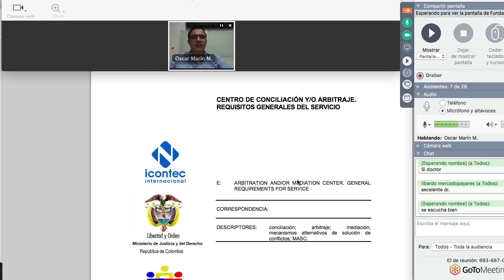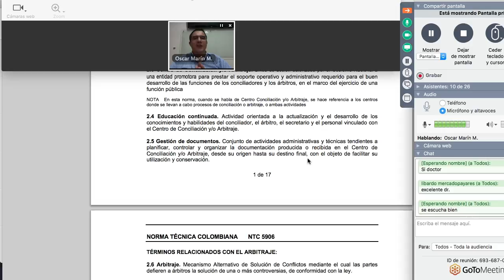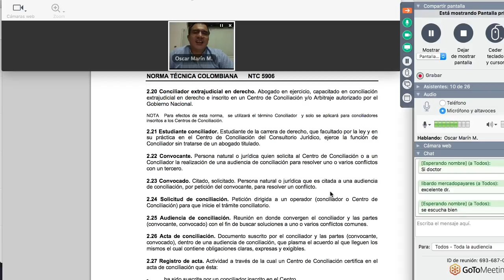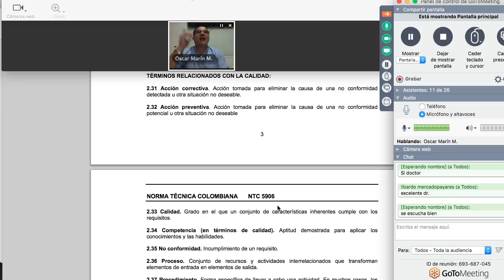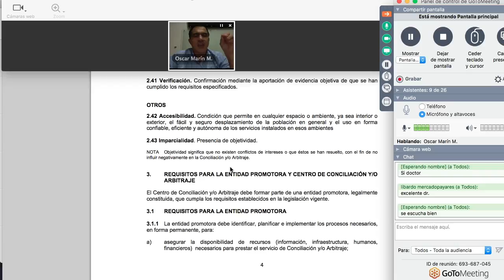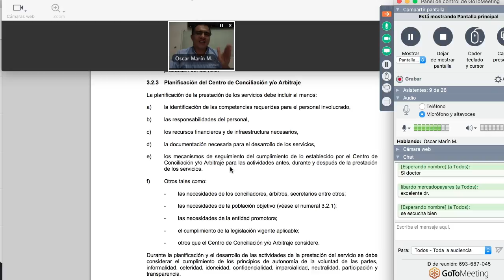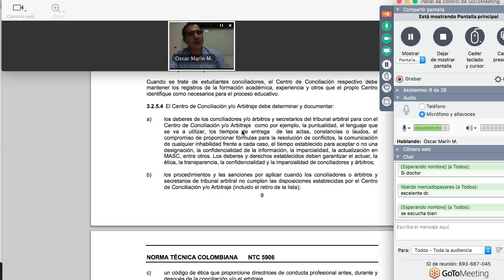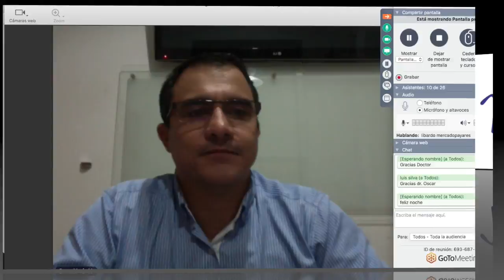Clase sobre Norma NTC 5906 Diplomado Conciliación en Derecho 2:12:15 MASC